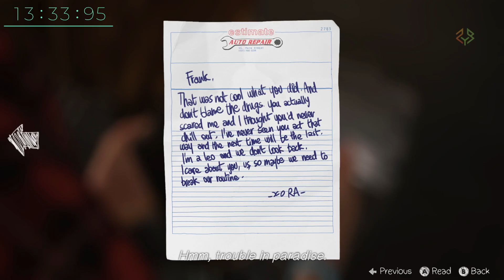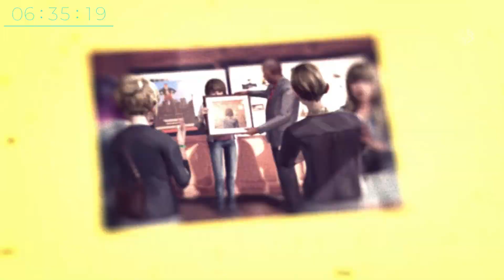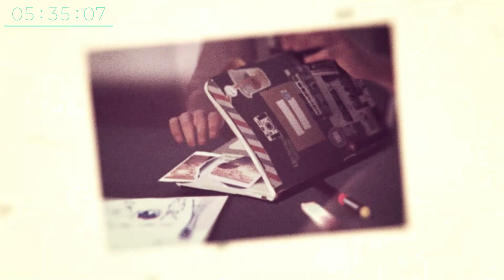Life Is Strange full story in HINDI [ in 20 minutes ]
tried my best to explain "Life Is Strange"
FULL STORY COVER in 20 MINUTES... in HINDI
For UPI Supports - jinjunkazuya@ybl
LIKE, if u enjoyed it..
PSN id jinjunkazuya
     🧭thanks to my father who financed me at 0% interest for my first PC Build🧭
TABLE - Transteel ZED computer table
CONSOLE - PS5 (no slim/no pro)
MONITOR - Acer KG241QP
CPU - corei5 9600KF 9th GEN.
MOTHERBOARD - ROG Strix Z390-E GAMING
RAM - 16GB DDR4 Patriot Viper at 3600 Mhz
GPU - RTX 3060 Ti [given up my all last savings for this]
KEYBOARD - SKYLOONG SK61 [ hot-swappable GATERON optical red switch ]
MOUSE PAD - Razer Sphex V3 (Large)